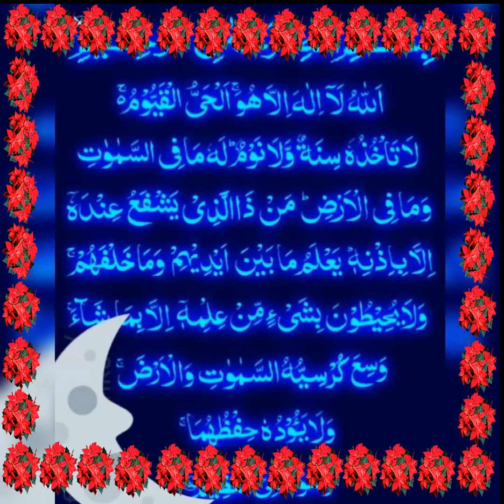ayadhul kursi benifits #1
ASALAAM ALAIKUM
Ayadhul kursi: allahu laayilaha illahuval haiyul kaiyum..
Benefits few once.